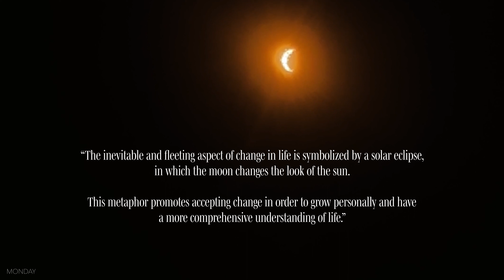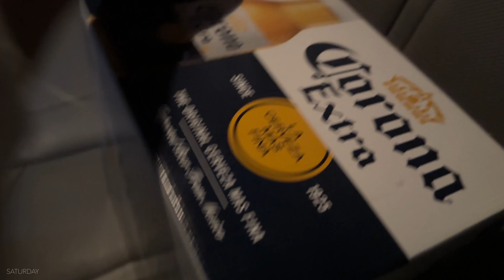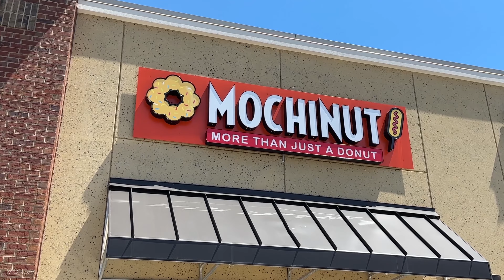There's only two things guaranteed in life. ♡ thirtysomething diaries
🏷️ Products Mentioned:
◦ My vlogging camera
◦ LED Clip-On Selfie Light
◦ Packing Cubes

💌 I appreciate every like/comment/subscription!